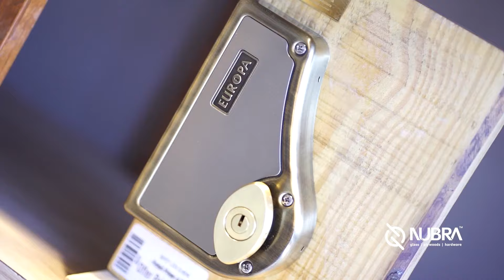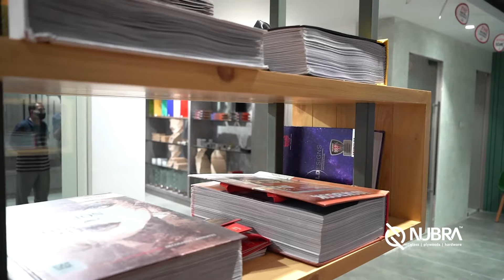Nubra Group | Showroom Walkthrough | Nubra Chemmad | Exclusive display of modular kitchen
Nubra is serving Kerala since 2003 with various kinds of plywoods, glass and hardwares. Throughout our journey we strive to offer our customers the lowest possible prices, the best available selection, and the utmost convenience.

We hope you enjoy our products as much as we enjoy offering them to you.

Visit stores..